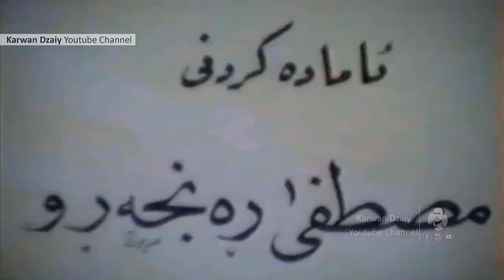Tahsin Qadr - Jwani Srusht_Clip | تەحسین قادر - جوانی سروشت